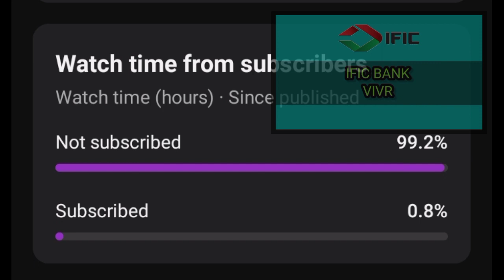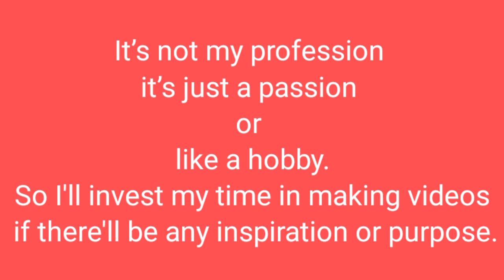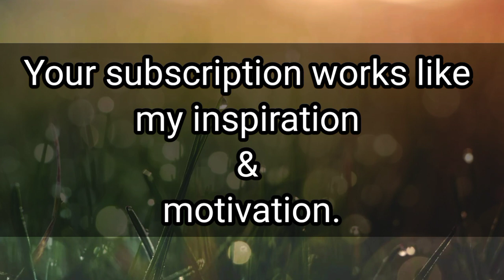IFIC Bank TSO Job Preparation Guideline || Be with me to get more about IFIC TSO Job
IFIC Bank TSO post Exam preparation related Video. Hope this will be helpful for you.
This video gives a overall view about the CPT of IFIC Bank PLC. Basically this is for the candidates who are interested in IFIC Bank's TSO & MTO post.

ific bank to bkash ,  ific bank app login ,  ific bank bangladesh ,  ific bank apply online ,  ific bank dual currency card ,  ific bank loan system ,  ific bank preparation ,  ific bank account opening online ,  ific bank initial viva question ,  ific bank previous year question paper ,